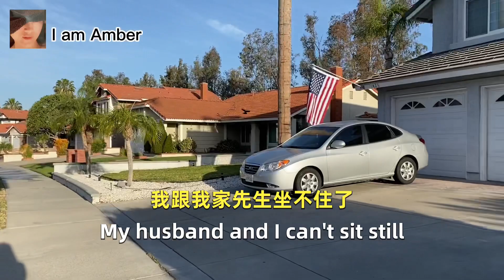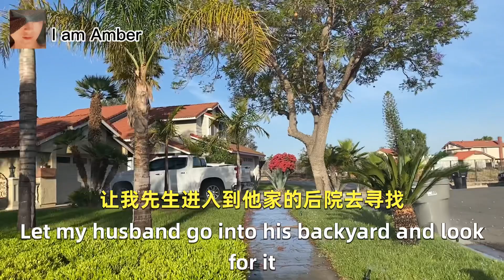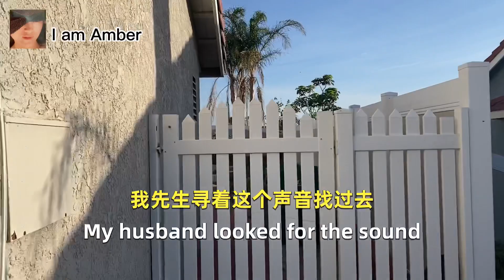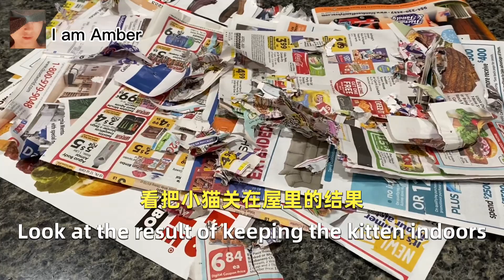【美国医生中国妻】深夜来到老美门前为什么？看到美国人拿着枪应该怎么办？May 10, 2022